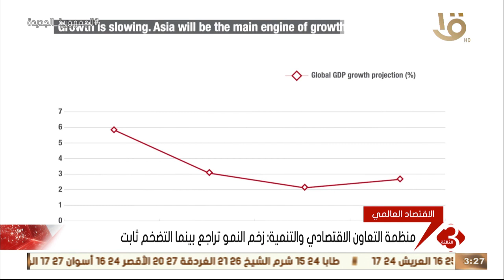نشرة الثالثة | الاقتصاد العالمي.. منظمة دولية تطلق توقعات متشائمة لنمو الاقتصاد العالمي في 2023